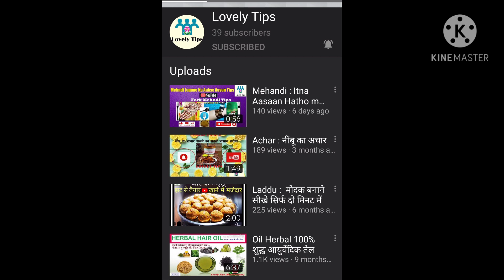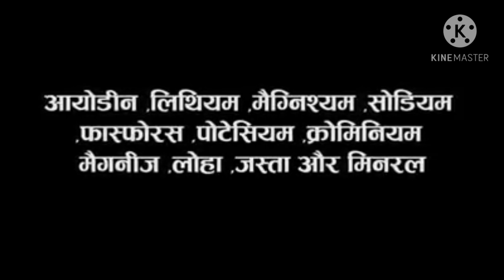Rock Salt: Sendha Namak Ke Fayde सेंधा नमक के फायदे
ROCK SALT: सेंधा नमक के फायदे जान कर आप साधारण नमक (समुंदरी नमक) खाना छोड़ देंगे
आयुर्वेद के अनुसार सेंधा नमक स्वास्थ्य के लिए बेहद फायदेमंद है, इसलिए इसे सर्वोत्तम नमक कहा गया है। सेंधा नमक का प्रयोग करना बेहतर है।

1. सेंधा नमक साइनस में राहत करता है
2. सेंधा नमक अस्थमा को करे दूर करता है
3. सेंधा नमक मोटापा कम करने के लिए लाभदायक है
4. सेंधा नमक हाई ब्लडप्रेशर को कंट्रोल करने में काफी लाभदायक है
5. सेंधा नमक स्ट्रेस को कम करता है
6. सेंधा नमक कोलेस्ट्रॉल कम करने में सहायक है, जिससे दिल के दौरे की संभावना को भी कम करता है।
7. सेंधा नमक मांसपेशियों में दर्द या ऐंठन को कम करता है
8. सेंधा नमक पाचक रसों का निर्माण करता है, इसलिए यह पाचन को दुरुस्त भी करता है
9. सेंधा नमक बॉडी पेन को कम करता है
10. पथरी हो जाने पर, सेंधा नमक और नींबू को पानी में मिलाकर पीने से कुछ ही दिनों में पथरी गलने लगती है।
11. सेंधा नमक त्वचा रोगों एवं दंत रोगों में भी लाभदायक है
12. सेंधा नमक में लगभग 94 प्रकार के खनिज लवण पाए जाते हैं
13. सेंधा नमक 130 बीमारियों से बचाने में मददगार हैं।
14. गठिया से राहत पाने के लिए सेंधा नमक का उपयोग काफी लाभदायक है

NOTE: किसी भी चीज का अत्यधिक उपयोग हानिकारक होता है।
Dr A K Jharotia